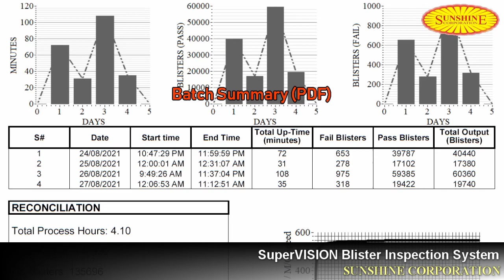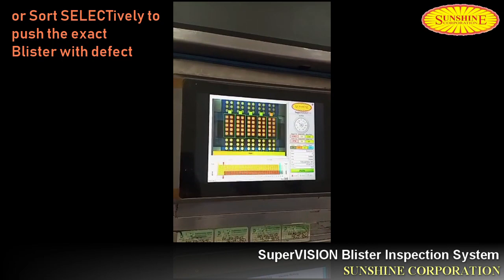SuperVisionBISv15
Meet our latest flexible add-on for most Blister Machines. Sort on parameters like Empty, Broken, Size and Color. Alu-Alu or Alu-PVC formats. At 80 strokes per minute.